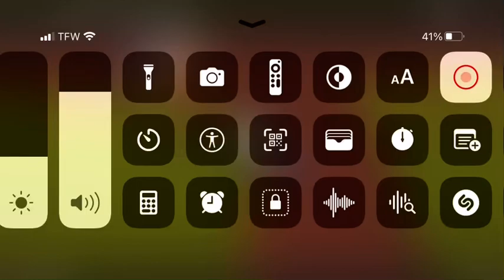Fireman Sam season 13 episode 23 backwards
It will be out of order at first but it will be in a playlist to be in order